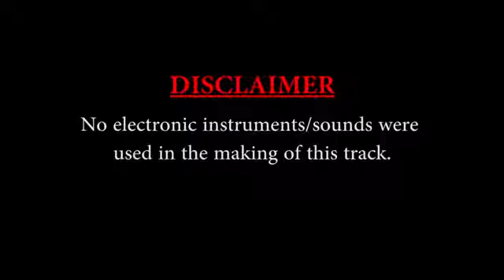Rappers & Beat Boxer